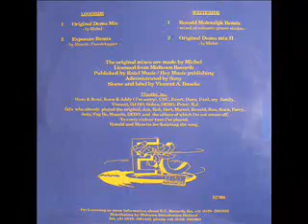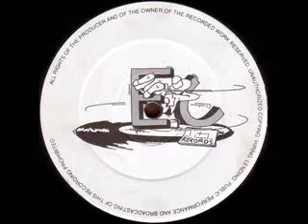3xT - Aah! (Ronald Molendijk Remix)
House Classic by 3xT aka Michel de Hey aka "Turntable Terror Tracks" aka "Turn Table Tribal Tracks" on EC Records 1993. Played by Sven Väth in the Omen / FFM (Frankfurt am Main)